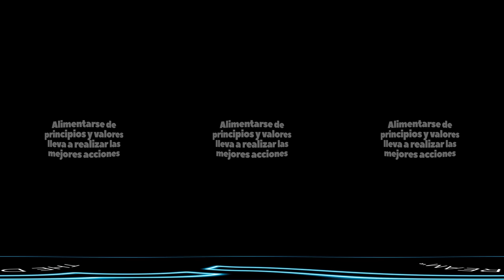DREAM CAMPING 360 | Spaghetti Challenge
Sin saber quién está tocando fondo y con los ojos cerrados ayuda...Es la acción solidaria de Yael en SpaghettiChallenge. No esperes a que te pidan ayuda, ¡actúa!.

¡Descubre el SpaghettiChallenge! 🍝

Spaghetti Challenge es un reto único en el mundo que tiene como objetivo combatir la exclusión social y el hambre hacia las personas más vulnerables. Los concursantes de Dream Camping son los pioneros de este reto solidario.

¡No te lo pienses, únete!